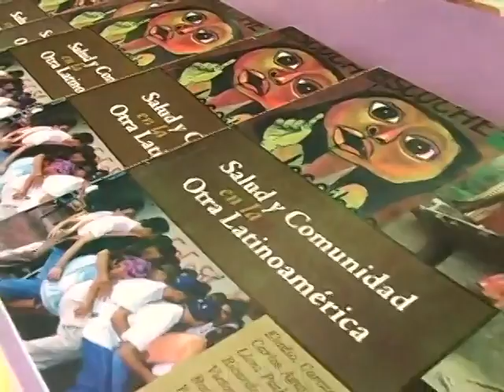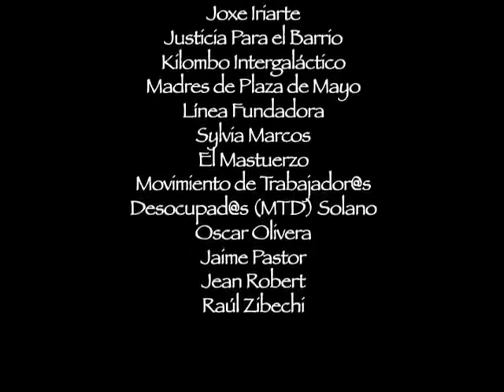Mas allá de la rabia PARTE 2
Enero de 2009; Historia y reflexiones sobre la digna rabia a 15 años del levantamiento del Ejército Zapatista de Liberación Nacional (EZLN) Entrevistas realizadas en el marco del Festival Mundial de la Digna Rabia con Mónica Baltodano, Hugo Blanco, Congreso Nacional Indígena, FPDT, Joxe Iriarte, Justicia Para el Barrio, Kilombo Intergaláctico, Madres de Plaza de Mayo Línea Fundadora, El Mastuerzo, Oscar Olivera, Jaime Pastor, y Raúl Zibechi.